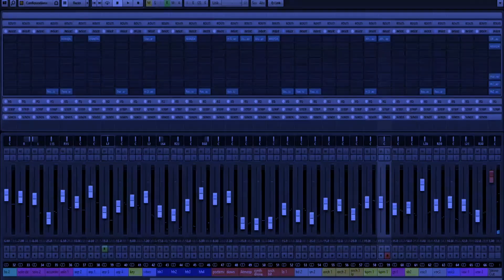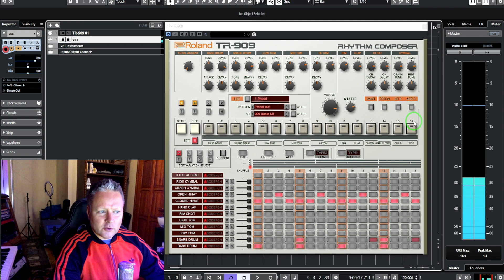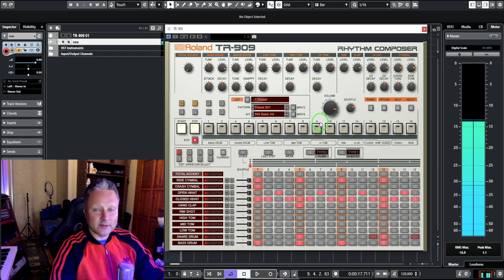Hauber Zsolt bemutatja - Hangszer, zene, computer 17. rész / Roland TR 909 vsti